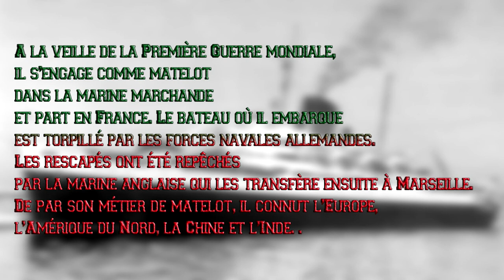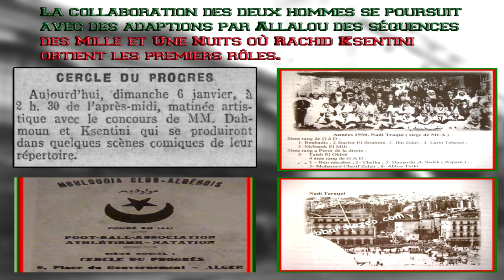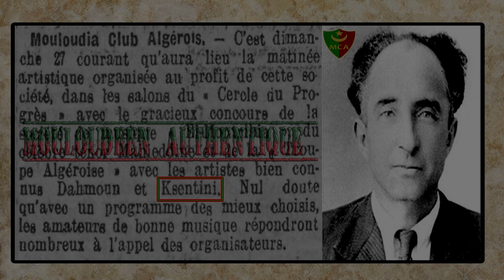Hommage a Rachid Ksentini -Zmane Tbedel